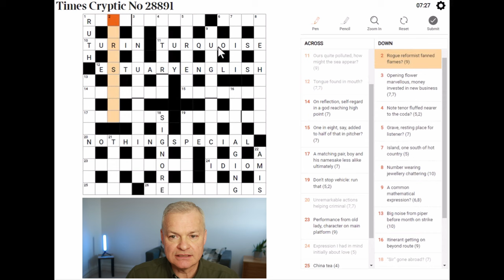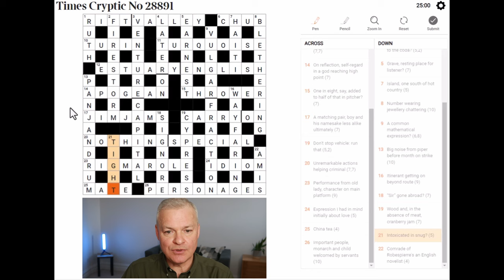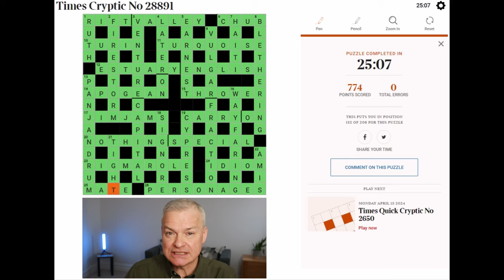Solving Secrets Revealed: Expert Walkthrough of the Times Cryptic Crossword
Live solve of Times Cryptic Crossword published 15 April 2024